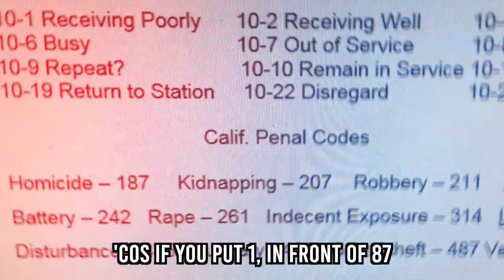Introducing The Super Soldiers of Sacrifice